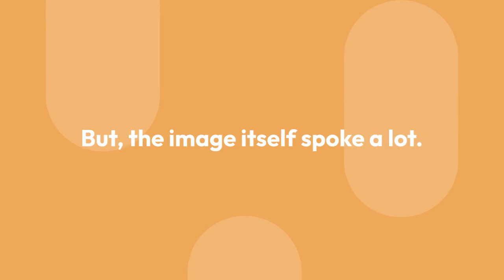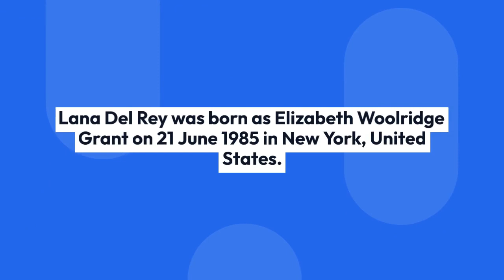Lana Del Rey Boyfriend, Married, Family Details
American pop singer Lana Del Rey rose to fame following her breakout hit song Video Games in 2011. Further, she gained massive recognition after her song Young and Beautiful became the theme song for the Oscar-winning movie The Great Gatsby in 2013.

Most recently, Lana collaborated with renowned singers Ariana Grande and Miley Cyrus for the song Don't Call Me Angel, which was featured on one of the 2019' biggest hit Charlie's Angels.

Lana Del Rey has made her relationship official. Well, for quite some time, the singer-songstress had been the brewing romance rumors with a police officer named Sean Larkin.

The couple had first ignited link-up rumors in September 2019, when they were spotted together enjoying each other's company in New York's Central Park.